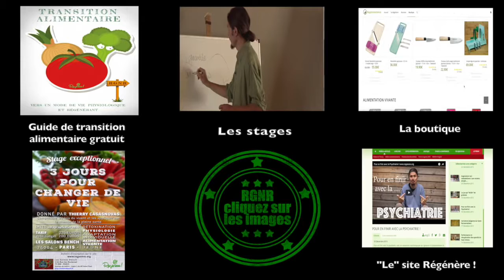B12 vitamiini, dysbioosin ja psykoosin välimaastossa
Tervetuloa Thierry Casasnovasin Youtube-kanavaan, jossa on videoita suomalaisilla tekstityksillä. Thierry on REGENERE-liikkeen edustaja Ranskassa. Liikkeen pääasiallinen tavoite on levittää Youtube-videoiden kautta uudistavan elämisen arvoja ja periaatteita, jotta jokainen voisi saada käsityksen luonnollisemmasta lähestymistavasta terveyteen, erityisesti mitä tulee ravintoon, permakulttuuriin ja elämäntapaan. Liike pyrkii palauttamaan yksilön autonomian ja vastuun. Jo yli 50 000 ihmistä seuraa Regenere-kanavaa, joka on kerännyt yhteensä lähes 16 miljoonaa katselukertaa.
Voit seurata videoita alkamalla tilaajaksi Youtubessa tai Regenere-nettisivulla Jos pidit tästä videosta, älä epäröi jakaa sitä.

Tässä videossa esitetyt tiedot ovat peräisin ensinnäkin erinäisten teosten, artikkelien ja/tai tieteellisten julkaisujen kokonaisuudesta. Lisäksi Thierry Casasnovas antaa tämän videon katsojien hyödynnettäväksi henkilökohtaisen kokemuksensa “ajatusten ja mielipiteiden vapaan jakamisen” nimissä, joka on tärkeä kansalaisoikeus ja -velvollisuus.

Nämä tiedot eivät luonnollisestikaan ole kaikenkattavia ja ne ovat ainoastaan niiden esittäjien näkemyksiä: jokainen katsoja on vapaa harjoittamaan omaa kriittistä ajatteluaan, mielipiteenvapauttaan ja vapaata tahtoaan.

Nämä näkemykset ja mielipiteet eivät myöskään muodosta lääkärin lausuntoa, vaan tavallisen kansalaisen sanoman kunnosta, terveydestä ja elimistön hyvästä toiminnasta, joiden suhteen videon tekijät haluavat jakaa henkilökohtaisen kokemuksensa ja ymmärryksensä.

Tekijät eivät siis ole missään tapauksessa vastuussa siitä, miten näitä tietoja käytetään.